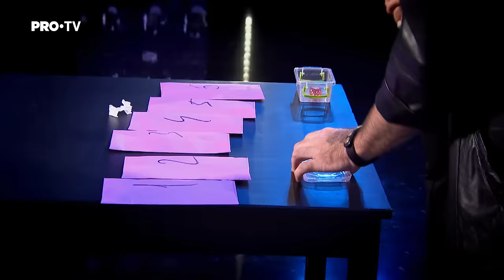Românii au talent 2023 | Garry Cozma a vrăjit jurații cu numărul lui de magie